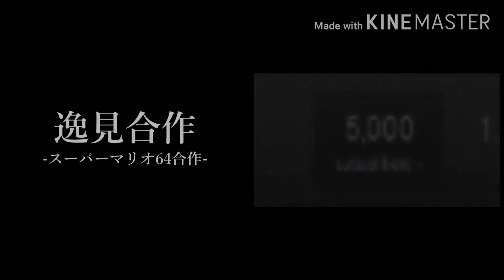Holding Hands (Unicorn Kid) (2 Mashups)